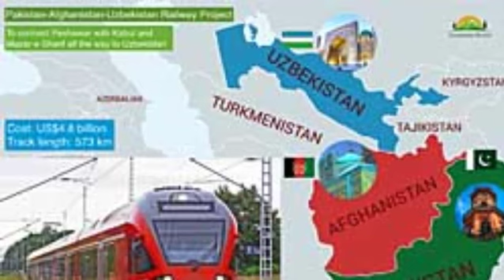Uzbekistan Afghanistan Pakistan Rail Track Game changer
Uzbekistan Afghanistan Pakistan Rail Track Game changer Project for Pakistan and Afghanistan.